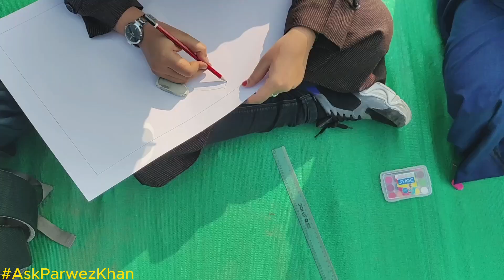Education Expo day 1 with askparwezkhan